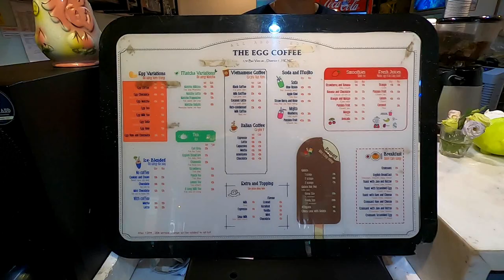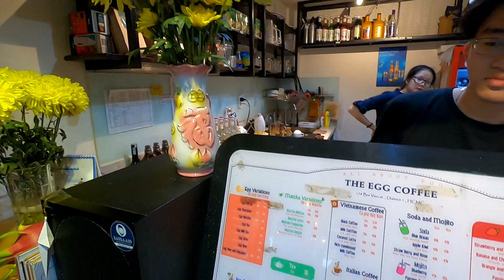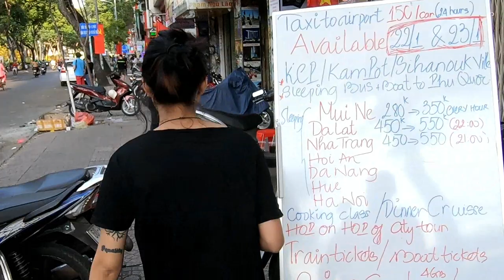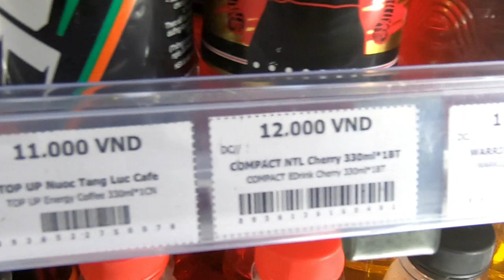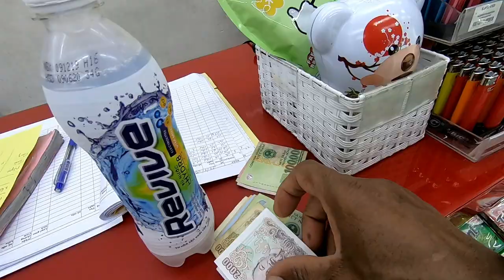24hrs in Saigon Bui Vien Walking Street Vietnam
24hrs in Saigon Bui Vien HCMC Vietnam.
Strolling around Saigon as my day continues bring to you a visual perspective, plus I also came across a African American fella from Atlanta Georgia, who now live in the Saigon area, plus it was a hot day but a good day.

Tik-Tok @minhbaostyle